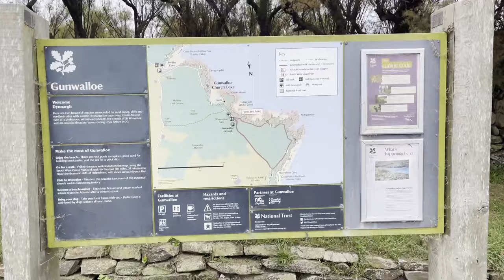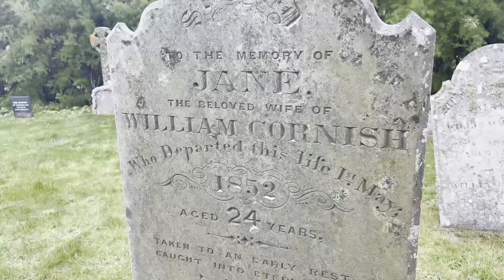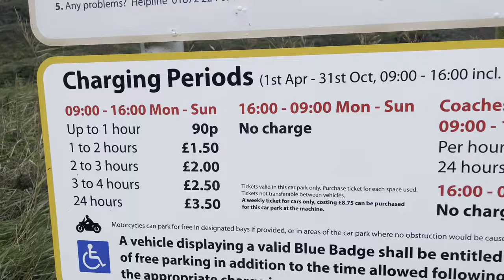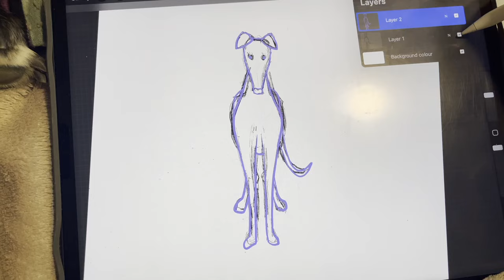Cornwall Coastal Adventure🌊 (Van Life and Greyhound Fun on the Lizard)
Vanlife Cornwall on the Lizard peninsula continues. Miss Nancy the greyhound and I walk some of the beautiful coastline and find an epic park up to wild camp for this night. It’s sometimes not that easy to find places to park for the night in Cornwall as the council have erected no overnight parking signs in most places which is a real shame, we encountered some of this too. I really hope there can be a change in attitude and those signs come down!  If you’re wondering what it’s like having a greyhound in a van this video is for you, we had awesome fun playing on beaches and she was such a good girl.

Hope you enjoy it thanks for being here,

Tori and Nancy x

When we aren’t making videos I am a jeweller and illustrator, you can check out my work

Thanks to everyone who watches likes and subscribes we appreciate your support ❤️

Love these videos and want to support our adventures with a tip?